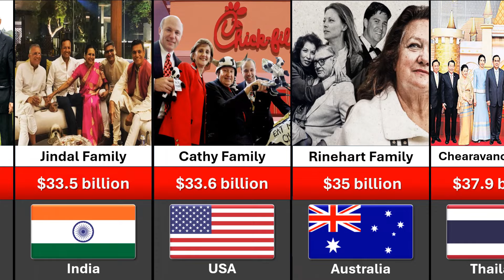Richest Families in the World 2024 | Top wealthiest Families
"Who are the richest families in the world in 2024? Find out in this comprehensive video that profiles the top billionaire dynasties and their incredible fortunes.